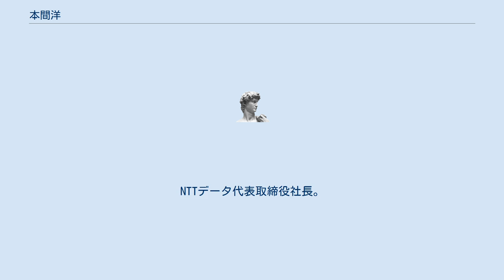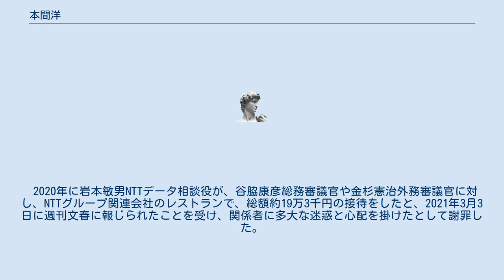本間洋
本間 洋（ほんま よう、1956年5月8日 - ）は、日本の実業家。
NTTデータ代表取締役社長。
 山形県酒田市出身。
宮城県仙台第一高等学校を経て、1980年東北大学経済学部卒業、日本電信電話公社入社。
 2013年エヌ・ティ・ティ・データ常務執行役員第三法人事業本部長、2014年取締役常務執行役員エンタープライズITサービスカンパニー長、2017年代表取締役副社長執行役員を歴任。
 2018年から代表取締役社長を務め、売上の過半を海外売上とする目標を掲げ、海外事業の拡大や日本人以外の役員の増員を進めた。
 デジタル変革（DX）を進めている酒田市からの要請を受け、2020年10月、現職と併任で市のDXの推進役である「最高デジタル責任者」（CDO）に就任する。
これに併せて市は企画部情報企画課内にデジタル変革戦略室を新設。
またCDOに就任する本間の下に補佐官を置き、市役所にNTTデータが人員を派遣し常駐させる。
 愛読書は山形出身の藤沢周平の歴史小説。
 2020年に岩本敏男NTTデータ相談役が、谷脇康彦総務審議官や金杉憲治外務審議官に対し、NTTグループ関連会社のレストランで、総額約19万3千円の接待をしたと、2021年3月3日に週刊文春に報じられたことを受け、関係者に多大な迷惑と心配を掛けたとして謝罪した。